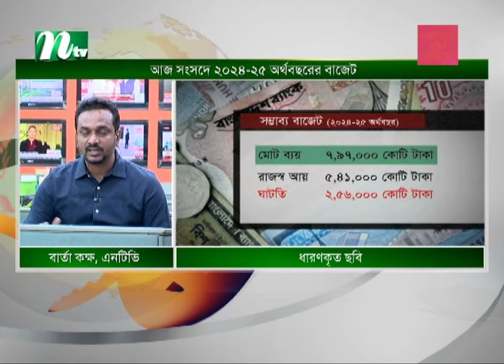মন্ত্রিসভার বিশেষ বৈঠক চলছে (সরাসরি) | NTV News